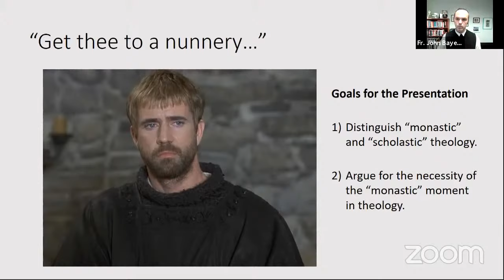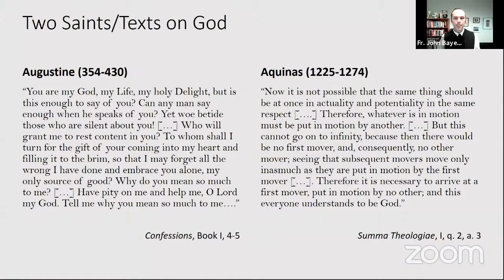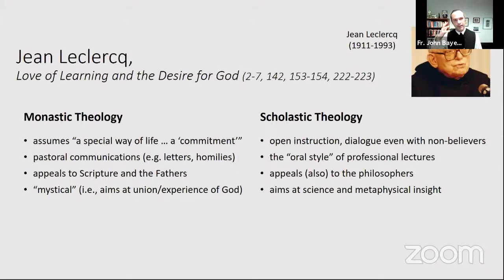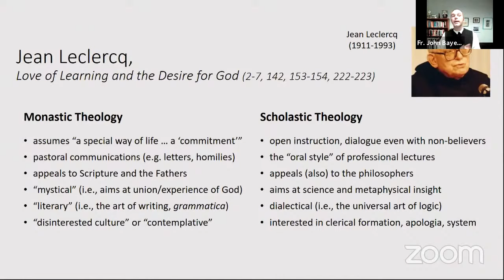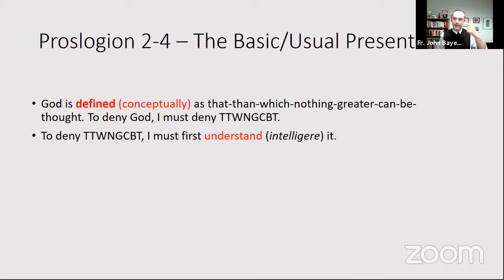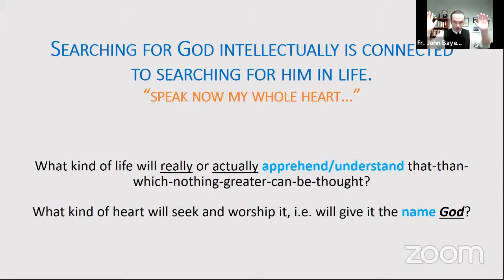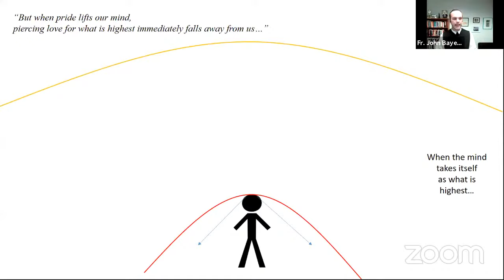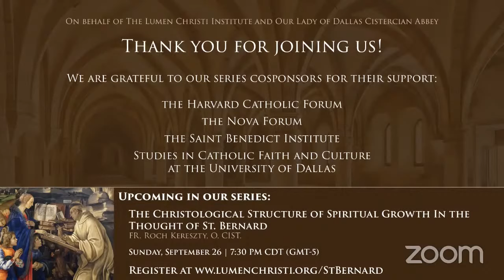The Monastics Before the Scholastics: An Introduction to Medieval Monastic Theology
A lecture by Fr. John Bayer, O. Cist. (Our Lady of Dallas Cistercian Abbey).

What is monastic theology? Is it just an alternative to Thomism or the more “philosophical” (or more serious?) tradition of theology? Should the works of monastic theologians be relegated, as Thomas Merton feared they were, to the shelves of “spiritual” or devotional literature, as pious options extrinsic to theological discipline? With St. Anselm as our guide, Fr. John will discuss how theological method must include a properly “monastic” element.

Part of a webinar series on "Wisdom from the Heart of the Cistercian Tradition," co-presented by the Lumen Christi Institute and Our Lady of Dallas Cistercian Abbey.

For the full bio of our speaker, please see our